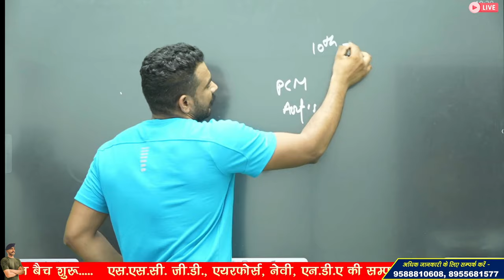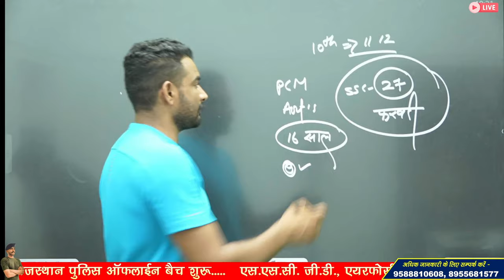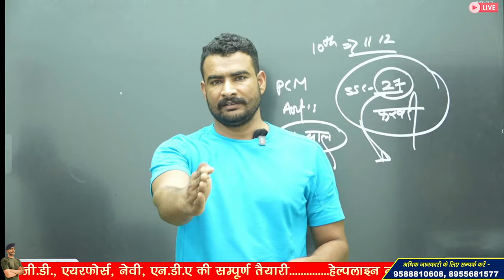स्कूल के साथ-साथ सेना की तैयारी करें | Commando academy kuchamcn city | ssc gd, army, rpf constable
3 Month Batch (3 महीने का बैच)

Virat Choudhary
CRPF Commando